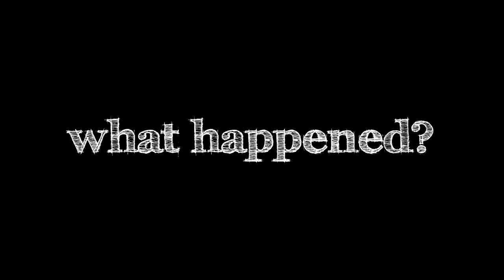A Toaster Game Trailer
A Global Game Jam 2024 project
Theme: Make me laugh